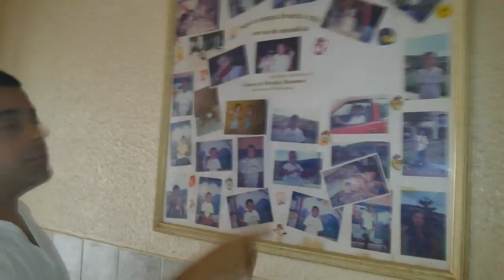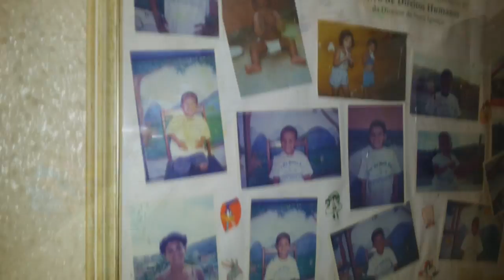2015 10 Outubro 14 Visita Abrigo Beija Flor com Luisinho